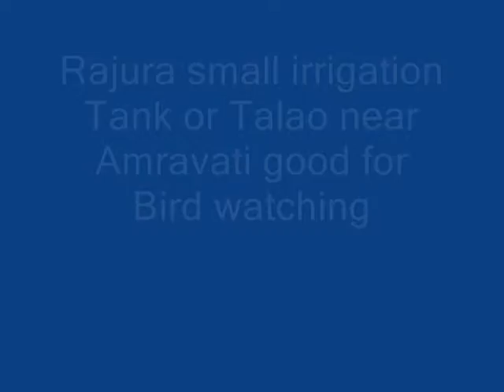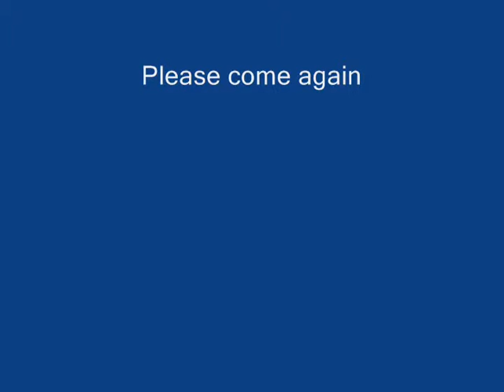Rajura small irrigation Tank or Talao near Amravati good for Bird watching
An irrigation tank or tank is an artificial reservoir of any size, mainly in India. (The word sagar refers to a large lake, usually man-made). It can also have a natural or man-made spring included as part of a structure. Tanks are part of an ancient tradition of harvesting and preserving the local rainfall and water from streams and rivers for later use, primarily for agriculture and drinking water, but also for sacred bathing and ritual. Often a tank was constructed across a slope so to collect and store water by taking advantage of local mounds and depressions.Tank use is especially critical in parts of South India without perennial rainfall where water supply replenishment is dependent on a cycle of dry seasons alternating with monsoon seasons.

Bird migration is important phenomenon between breeding and nesting to feeding and resting grounds. To avoid great winter of the west, water birds from different parts migrate to the Indian sub-continent and especially to the water bodies of central India. Varieties of colourful water birds are seen on different water reservoirs.The reservoir water spread at Full Reservoir Level (FRL) of 342.50 m (1,123.7 ft) is 9,748 ha (24,090 acres).[2] The reservoir submergence involved 24 villages in Amravati and Wardha Districts, which were partially or fully submerged involving rehabilitation of 3000 families (11,817 people) of farmers and fish workers who were displaced and resettled. These families were still in an agitation mode seeking better compensation, as only a small cash compensation was provided to them when resettled. Their demand centred on right to access the Upper Wardha dam (the Nal Damayanti Sagar) reservoir for fisheries as a measure of rehabilitation.The irrigation system of the project was planned to irrigate lands through the right bank main canal of 95 km (59 mi) length and left bank main canal of 42.4 km (26.3 mi) with complement of a system to carry the water to the fields. The total irrigation potential created is in an irrigable area of 70,169 ha (173,390 acres), out of an irrigation potential of 75,080 ha (185,500 acres) (Gross Command Area is 116,970 ha (289,000 acres), Culturable Command Area is 93,603 ha (231,300 acres)), which is spread over the districts of Amravati and Wardha. The command area is principally made up of Black Cotton Soils. Jowar, cotton, soybean, tur, ground nut, and oranges are the major crops grown in the command area. The canal systems are slated for completion by June 2013.[4] To ensure better irrigation planning to ensure supplies reach the tail end of the canal system even during the low flow years, a "General Algorithm" model to operate the reservoir with a Rule Curve (reservoir operating rules) in real time with inputs of all variable parameters (such as monthly demands for irrigation) has been developed. The model results indicate that irrigation releases matched irrigation demand. The reservoir operation in this process is aimed by maintaining minimum storage at the beginning of monsoon (which is the end of water year) and maintaining maximum storage during the peak of the monsoon period.Amravati town is now provided water supply from the Upeer Wardha reservoir supplementing an earlier supply source.. Water supply to the Warud town (a flourishing commercial town about 85 mi (137 km) from Amravati city) is also planned to be supplemented from the Upper Wardha reservoir storage, which will supplement the existing tube well sources and the interim measure of tapping the Shekhdari River as a source. The plan envisages supplementation from the storage at the dam to meet the needs of the projected population of 34,500 in 2011 and 34500 in 2026 at 4,209,000 litres per day and 4,974,000 litres per day, respectively.Water for industrial use has also been allocated and based on this allotment, a 25,000,000 litre per day water treatment plant has been built near Amravati town.Another project to divert 4,230,000 cubic metres of water from the Upper Wardha Dam Pandhurna district in Madhya Pradesh has also been approved at a cost of US $18 million.The reservoir water level is regulated in such a way that the river flooding in the districts of Amravati and Wardha is avoided. An automatic system of operating gates of the spillway dam to release flood water safely downstream has been installed in a control chamber of the dam. The digital instrument installed (based on Genetic Algorithm) is a two-part ultrasonic gauging device. This system is linked to the management system through "RS-232 digital connection" to receive continuous gauge measurement data and concurrently converting the gauge level to volume figures.The dam and its surroundings provide are picturesque. Several rare species of birds have been reported from the area.